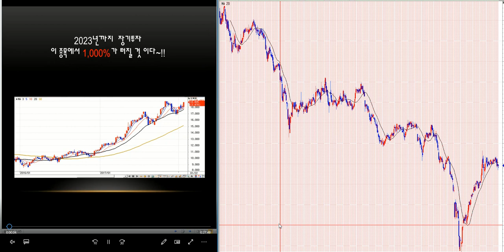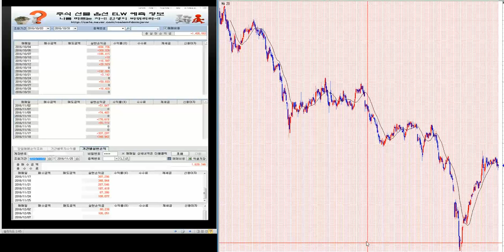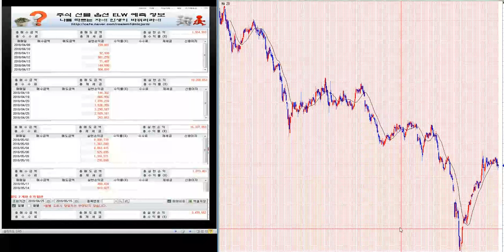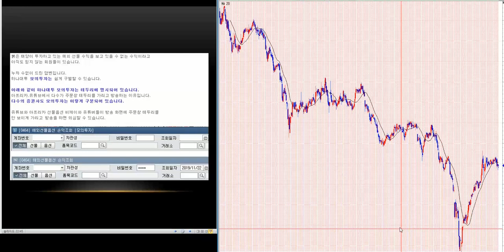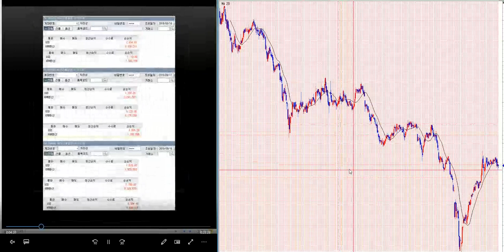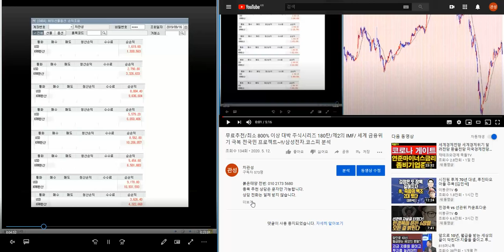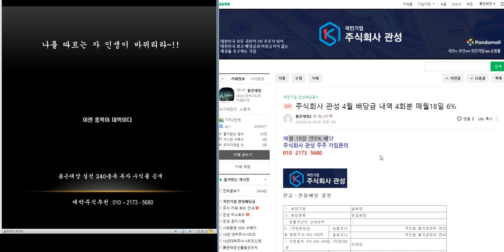1.000% 이상 대박 주식시리즈 181탄/제2의 IMF/ 세계 금융위기 극복 전국민 프로젝트~!!/삼성전자.코스피 분석